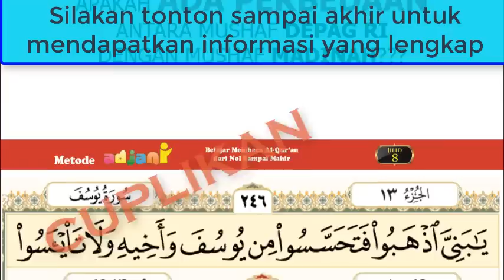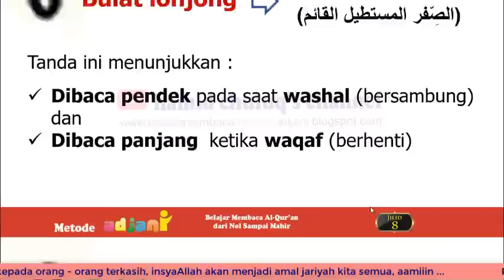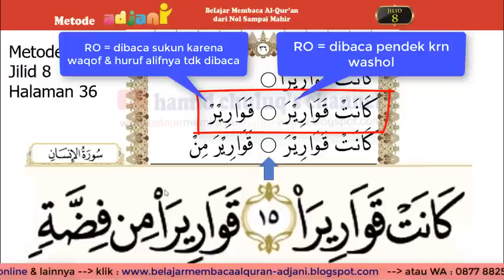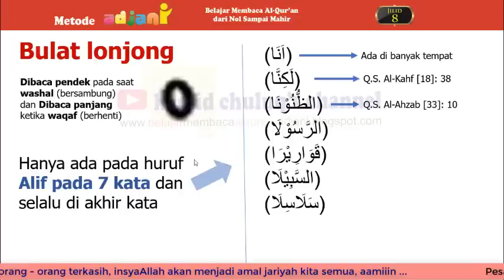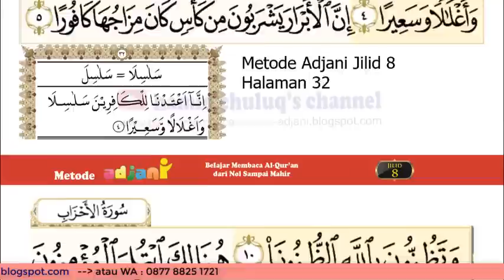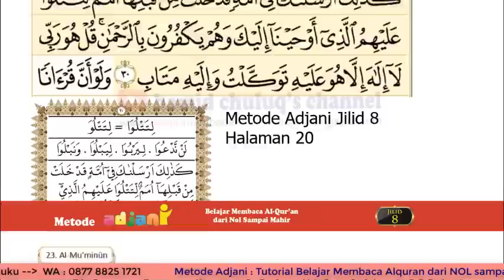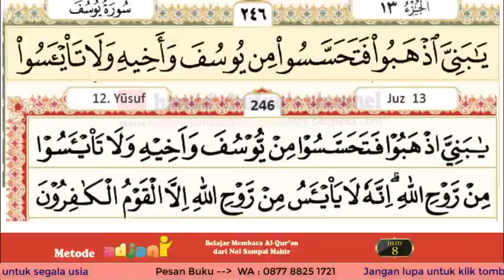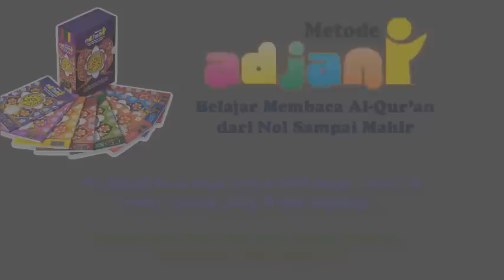Tanda bulat kecil dalam Alquran, sifr mustathil dan mustadir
Menjelaskan cara membaca huruf yang memiliki tanda bulat lonjong & bulat sempurna saat washol dan saat waqof, sifr mustathil & sifr mustadir serta perbedaannya dalam mushaf Madinah dan Indonesia.

Silakan simak video ini sampai akhir, semoga dapat membantu kita semua (terutama yang sedang/baru belajar membaca Alquran), insyaAllah, aamiiiin ……